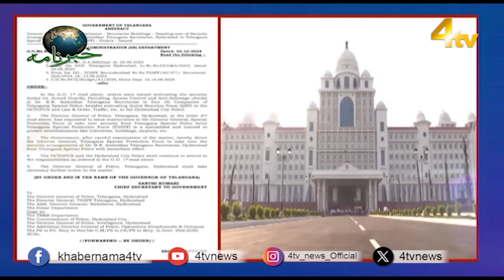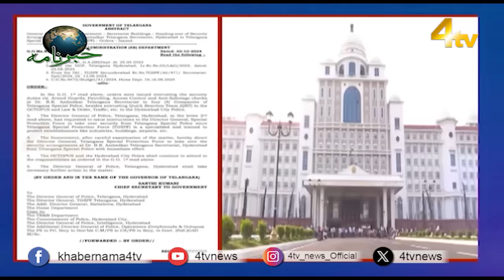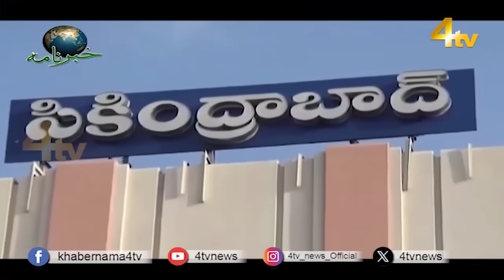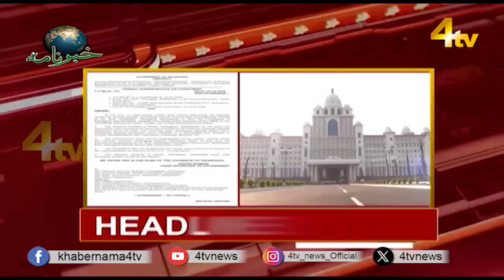4tv Khabarnama | 30 October 2024 | 4tv News